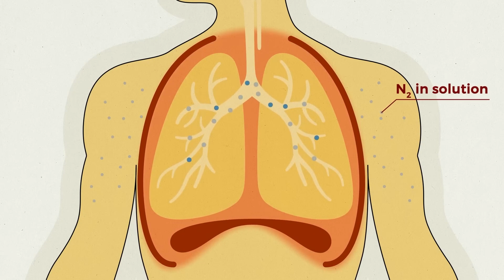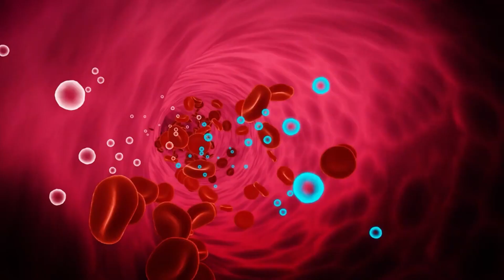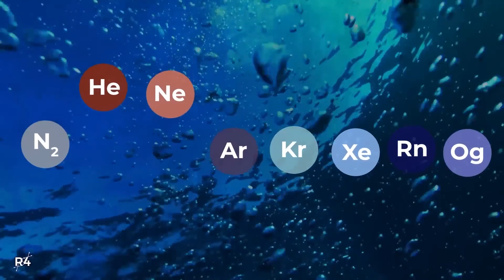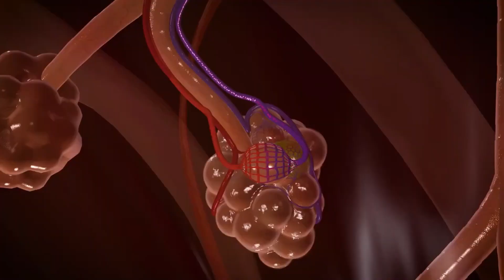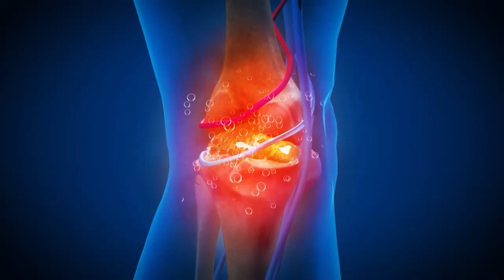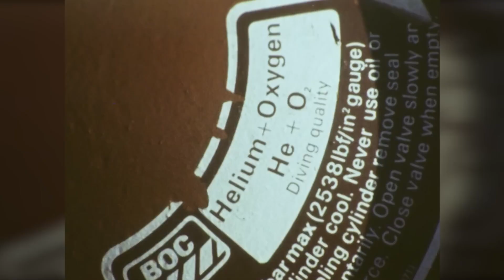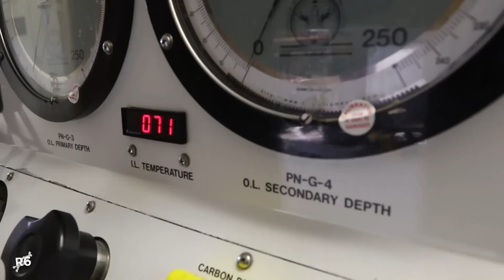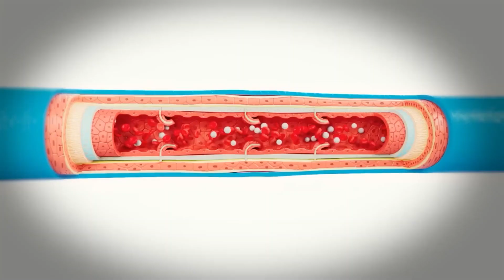Surviving the DEEPEST Dive Ever Attempted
Surviving the extreme pressures of the deep ocean will not only require the development of new technology, but also makes us question what it means to be human.

In this video we ask how deep can we dive by exploring henry's law, nitrogen narcosis, oxygen toxicity, Perflurocarbons, liquid breathing and blob fish.